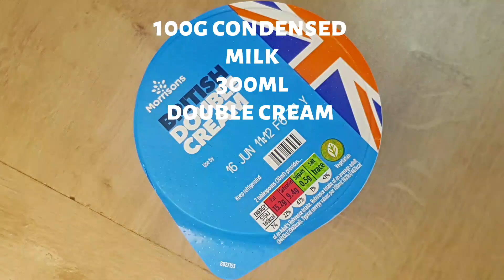simple strawberry and banana ice cream